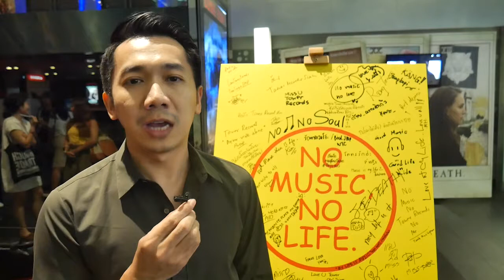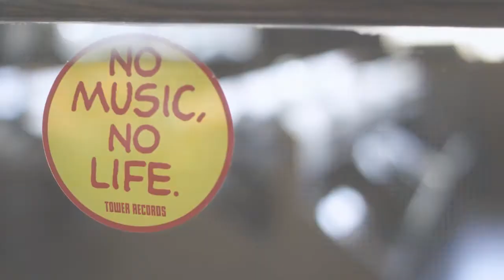All Things Must Pass : ความรู้สึก ของ ณัฐวุฒิ แสงชูวงษ์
ความรู้สึกของ ณัฐวุฒิ  แสงชูวงษ์ รองบรรณาธิการนิตยสาร GQ Thailand หลังชมภาพยนตร์สารคดี All Things Must Pass รอบแรก ที่ SF Central World เมื่อวันที่ 28 มีนาคม 2559